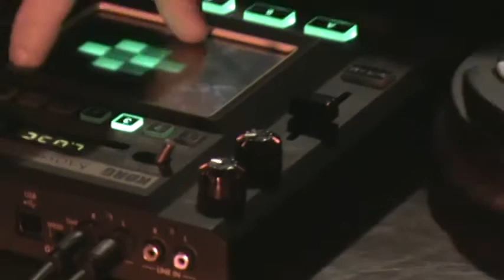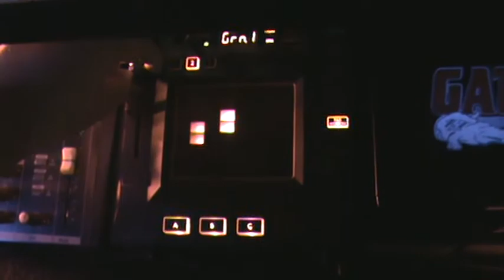another day in the lab.mpg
with RBslowman.   check out my new "pedalboard"... it doesn't have any pedals, per se, but it's a nice home for my DI box, my mixing board, my kaoss pad, and the base unit for my wireless mic (from left).   i don't know if it looks as sexy as my old setup, but i feel a bit more professional having all my volume controls in one place.